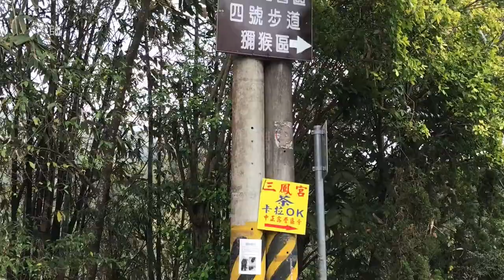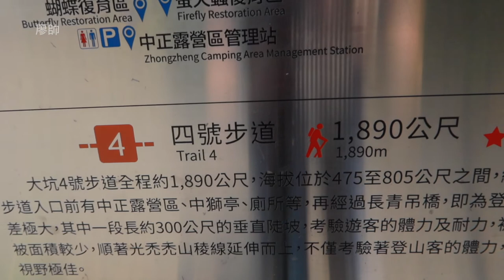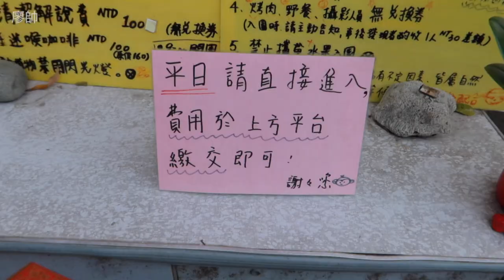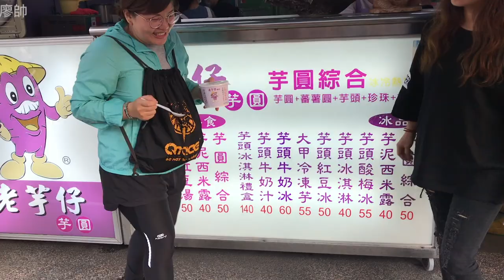千萬不要爬4號步道，爬到軟腳！看獼猴搶水果。吃冰。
大坑有很多爬山步道，千萬不要爬4號步道，很危險！我都摔了好多次。
很多垂直的階梯很難爬，上山難下山更累。
郭叔叔獼猴生態區猴子很多，遇到猴子不要激怒牠，身上也不要帶食物，
不然你會慘慘慘。
老芋仔芋圓好吃，現場吃很大一盤，芋頭很大顆，賣50元我覺的很便宜。
不過外帶變的很小碗！芋圓挫冰還是要現場吃才舒服。

老芋仔芋圓
地址：台中市北屯區東山路一段408-2號